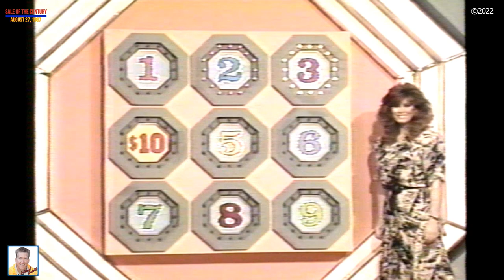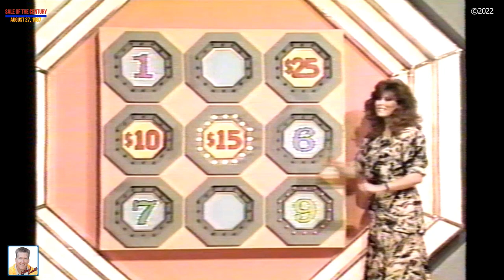1987 * Jack Webb * Sale of the Century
𝗝𝗔𝗖𝗞 𝗪𝗘𝗕𝗕 - 𝗦𝗔𝗟𝗘 𝗢𝗙 𝗧𝗛𝗘 𝗖𝗘𝗡𝗧𝗨𝗥𝗬
I found it... Yea! This is the video of my Father-in-law, Jack Webb, on the TV game show, $Sale of the Century. He did not win, but just seeing his smile, mannerisms, and charm made me miss him that much more. Jack and I became good friends when I married into the family. We coached baseball together. We went to car shows together. And we enjoyed many family BBQ's together. I really miss Jack both as a Father-in-law and friend and I hope this video can keep his memory alive in my kids and that the grandkids that never got to know him can get a feel for him and his personality.
Michael Leavitt - Orem, Utah